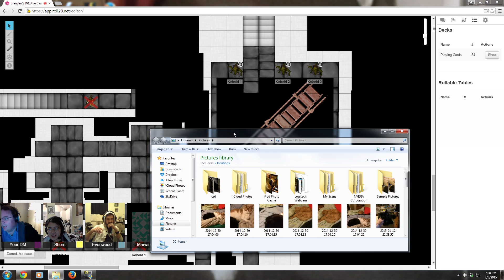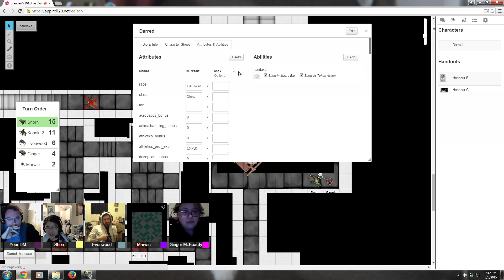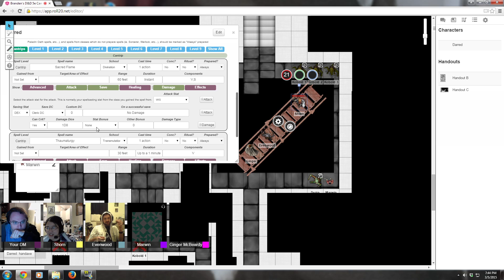Dungeons and Dragons Waterdeep Session 1 Part 1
I have started recording my games of dungeons and dragons on roll20.net

Our DM (obviously)
Ginger McBeardy the bard
Evenwood: Fighter
Shorn: Cleric
Marwin: Warlock
Ginger: Bard

We are playing a homebrew game created by my partner which takes place in Waterdeep. Explanation in the beginning for summary.